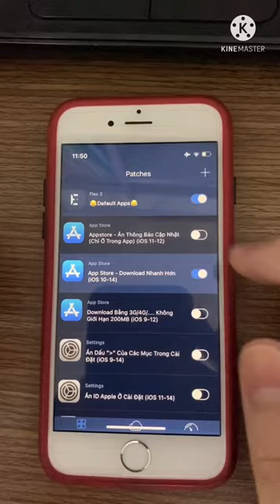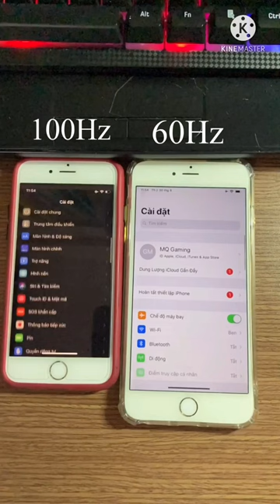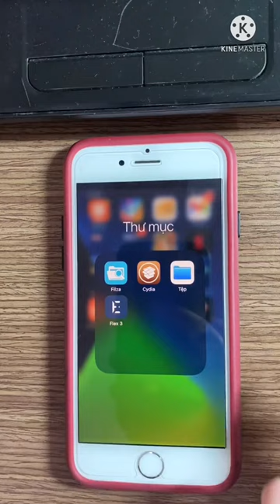Apple đã dấu chúng ta về màn hình tầng số quét 100Hz.